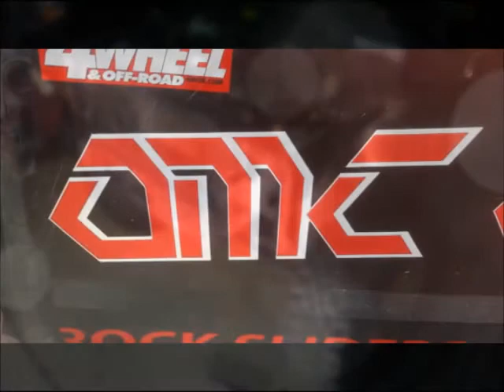High Clearances Inner Fender installation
This is are video of are install of high clearances inner fender panels we sell and install at OMCOFFROAD. or call